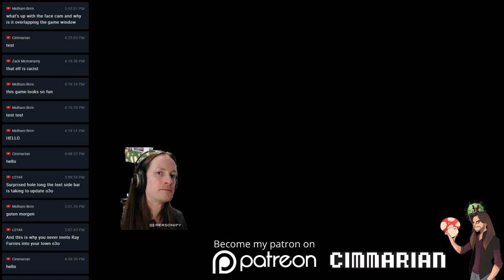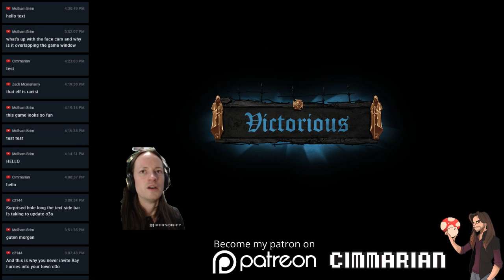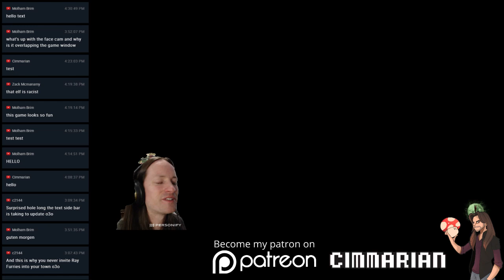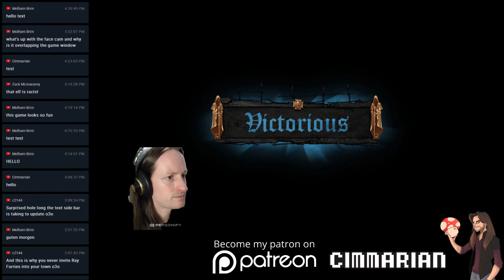Warhammer Meets Left 4 Dead - Cimmarian TV - CrackMasterK - Kenneth Boxall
---Become a Cimmarian ---